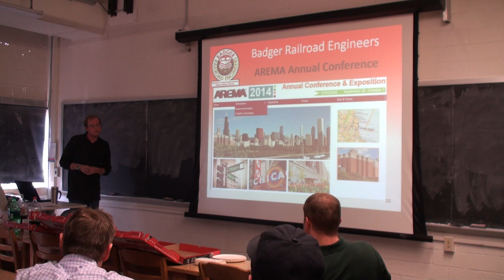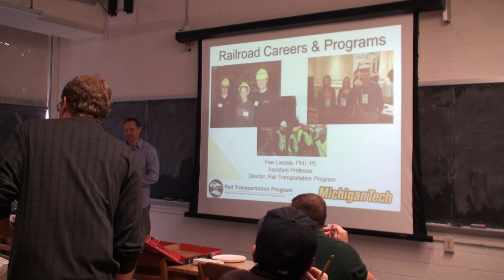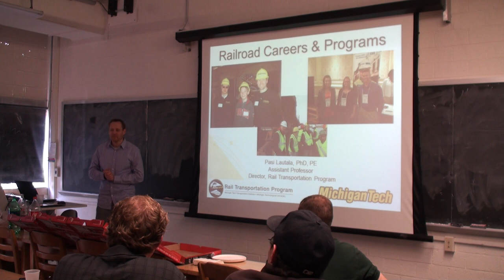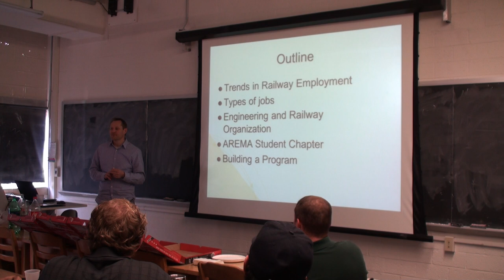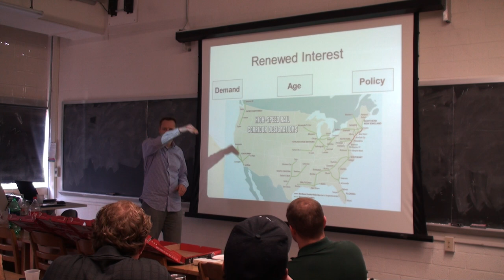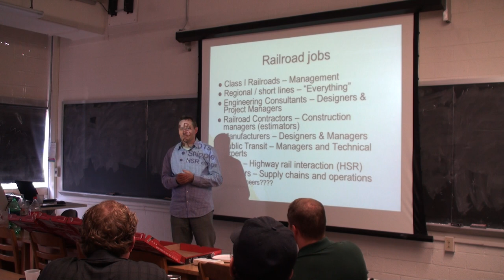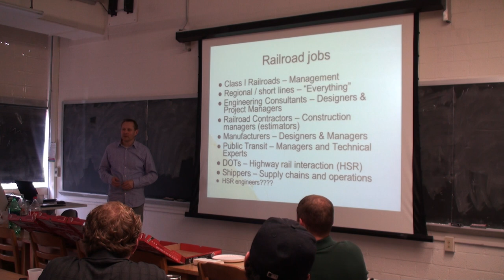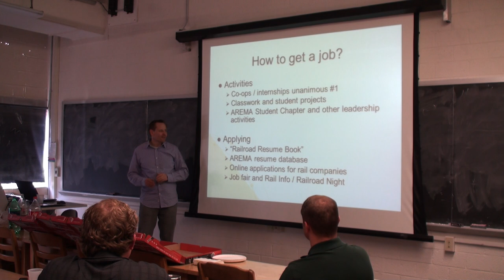Badger Railroad Engineers General Meeting November 15th, Guest Lecture: Pasi Lautala (1)